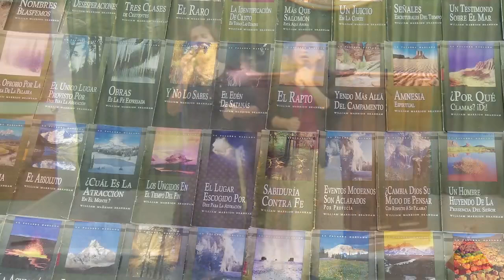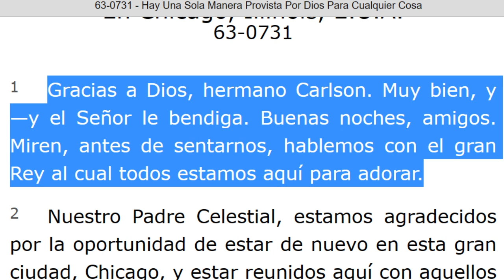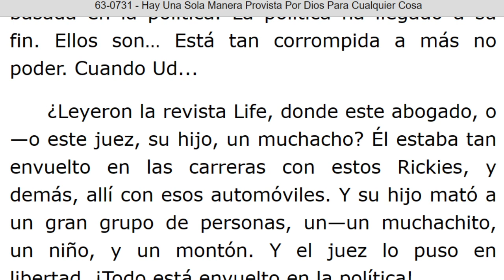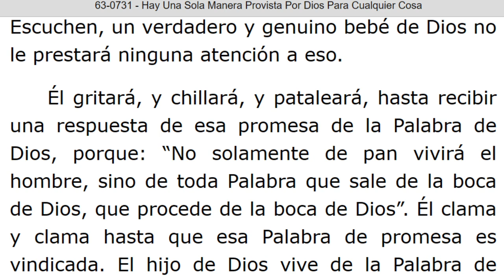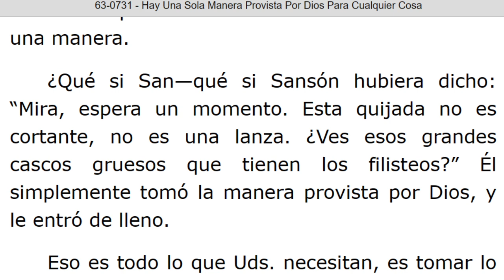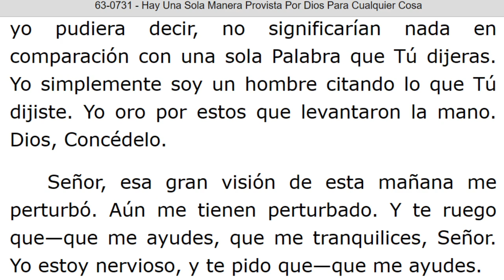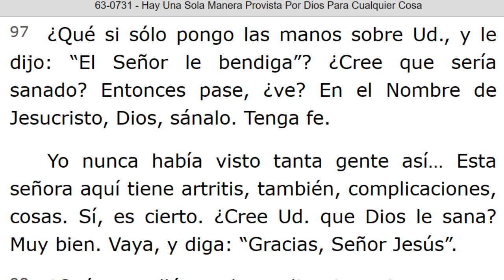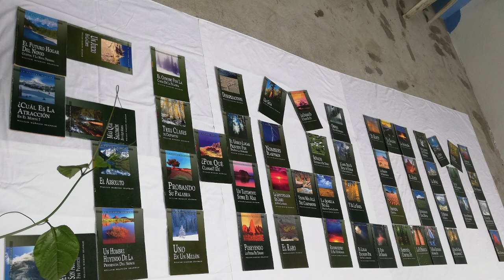LECTURA DE LOS MENSAJES DEL PROFETA !!ELIAS!! WILLIAN MARRION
J e r e m i a s   50:
28. VOZ DE LOS QUE HUYEN  y ESCAPAN DE LA TIERRA  DE BABILONIA, PARA DAR EN SION LAS NUEVAS DE LA  RETRIBUCIÓN DE JEHOVÁ NUESTRO DIOS, DE LA VENGANZA DE SU TEMPLO.

=== INICIA: HAY UNA SOLA MANERA PROVISTA POR DIOS PARA CUALQUIER COSA - 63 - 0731. Párrafo: 01...YERMINA Párrafo: 105...

=== INICIA: UNA PARADOJA - 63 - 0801...TERMINA Párrafo: 08.